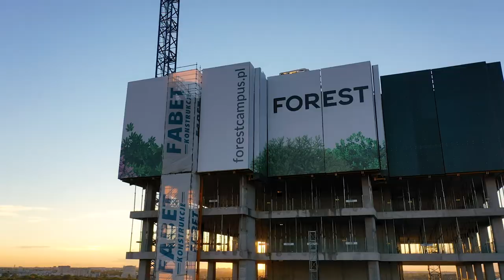Timelapse Forest 2019 - 2022